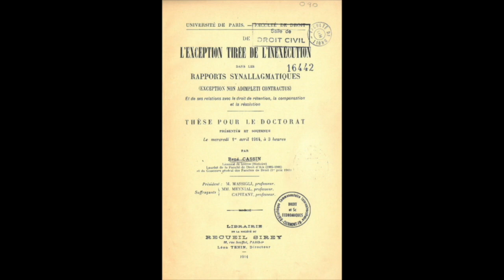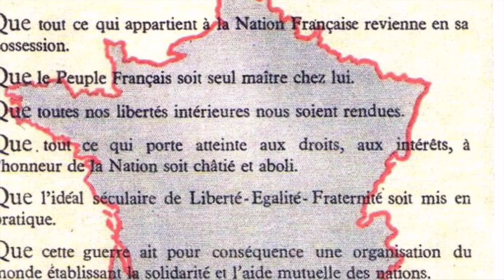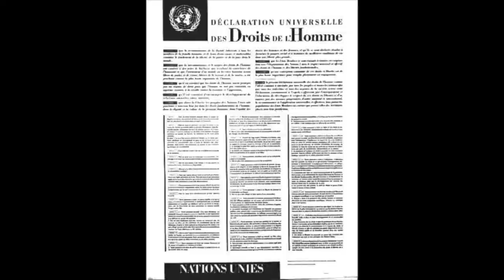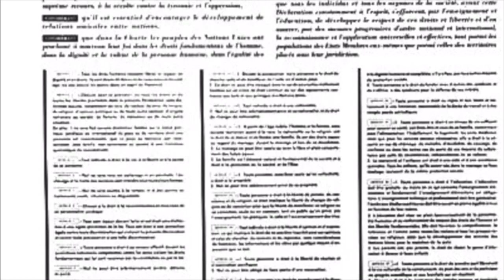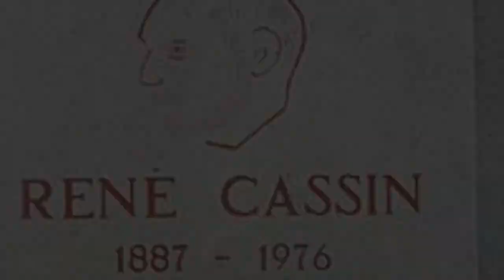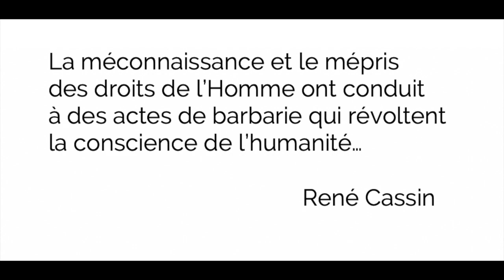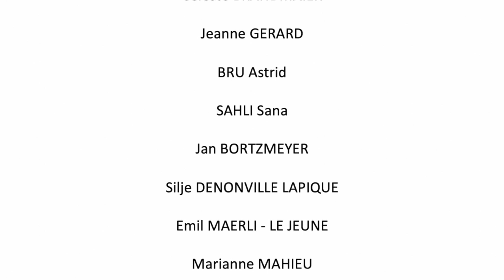La vie et l'oeuvre de René Cassin - Documentaire réalisé par les élèves de 3e1 du LFO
Dans le cadre des 50 ans de la remise du Prix Nobel à René Cassin, les élèves de la classe de 3e1 ont réalisé un court documentaire avec leur professeur d’histoire-géographie, M. Laurent Fournier. Ce dernier présente l’œuvre et la vie de René Cassin. Le 10 décembre étant la date traditionnelle pour la remise du Prix Nobel, l’école à organisé une projection du film en présence de M. Jean-François Dobelle, ambassadeur de France en Norvège.